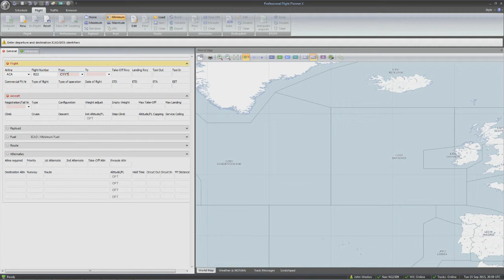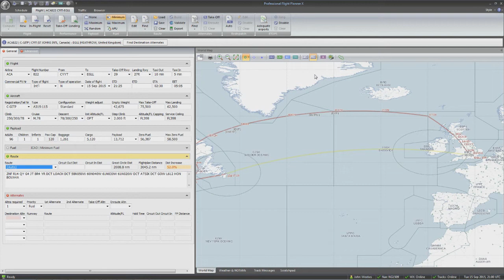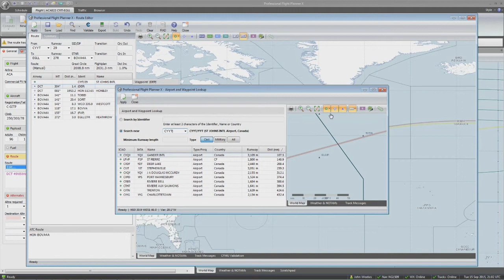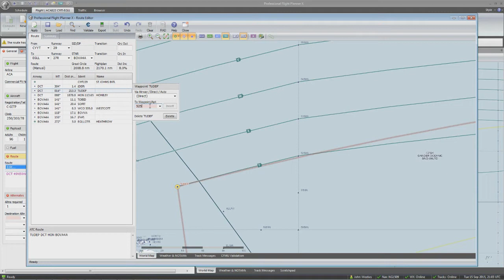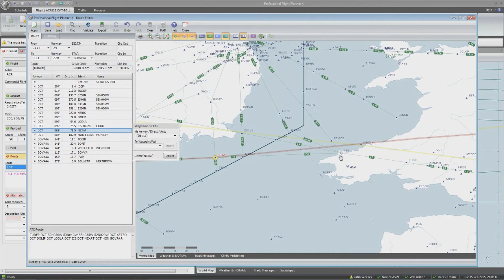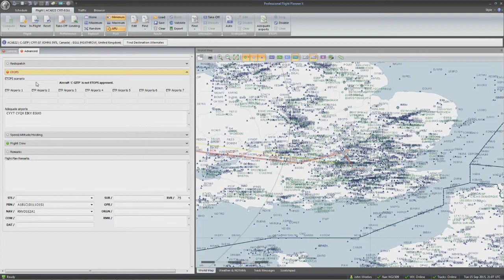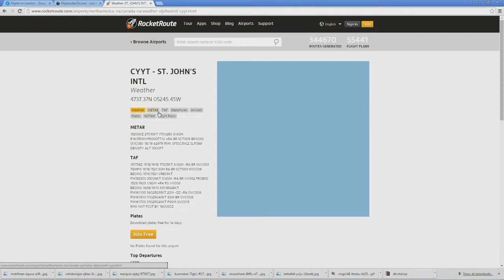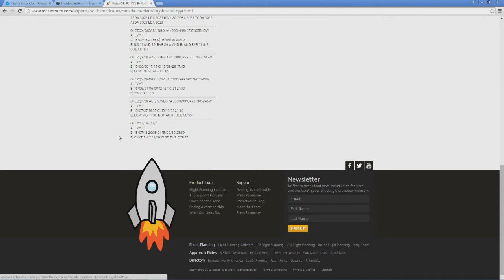Part 1 CYYT EGLL ETOPS Preflight A319 ACA882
For more amazing content uploaded daily
Like,Follow and Subscirbe